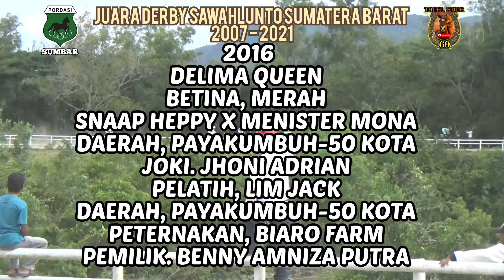DAFTAR KUDA JUARA SAWAHLUNTO DERBY 2007 - 2021 Dan Siapakah JUARA 2022 SELANJUTNYA..??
14 KUDA JUARA DERBY SAWAHLUNTO

1. SPIRIT SIKUMBANG
2. PESONA ASMARA
3. PESONA DEMOKRAT
4. BLEZZING BMW
5. SITI JENAR
6. PERMATA SARTIKA
7. SALIDO
8. AMBUN MARAPI
9. PUTRI BINARI
10. DELIMA QUEEN
11. SAKO BIRU
12. PIONEER SRIGUNTING
13. BLACK DRAGON
14. CAHAYA DELIMA

SIAPAKAH KELUAR SEBAGAI JUARA SAWAHLUNTO DERBY 2022 INI..??